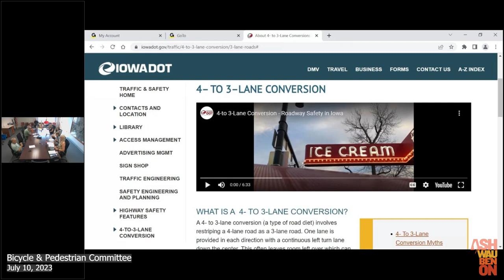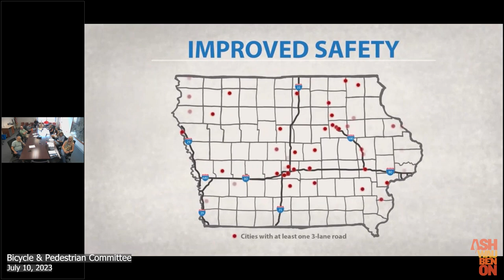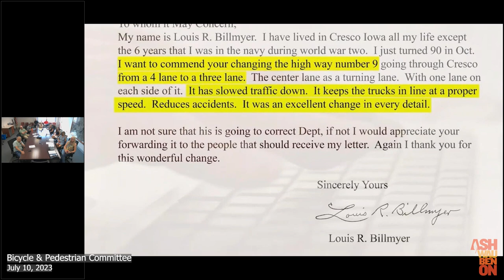VOA - Bicycle & Pedestrian Committee Meeting - 7/10/2023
This is a meeting of the Village of Ashwaubenon's Bicycle & Pedestrian Committee Meeting on July 10, 2023.

0:00 Intro & Action on Agenda
6:14 Action on Minutes 6/12/2023
6:52 Comments From Public
7:26 Public Safety Reports & Updates
20:01 Public Works Reports & Updates
23:32 Parks & Rec Reports & Updates
32:05 WELLO Reports & Updates
33:13 Future Sidewalks Projects
1:28:04 Winter Maintenance on Trail System Recap
1:34:50 Packerland Crossing South of 172
1:48:25 Holmgren Way Presentation From June
2:11:51 Adjourn